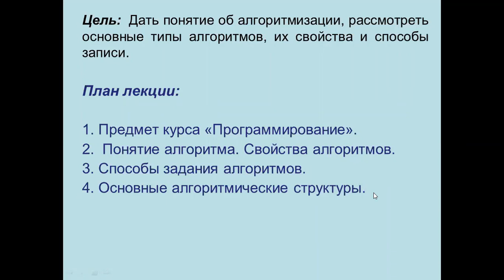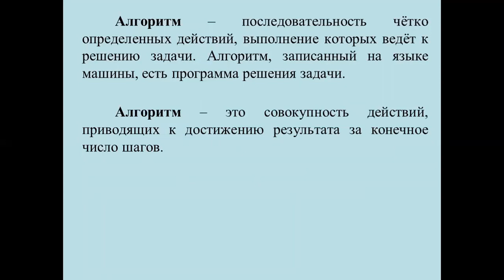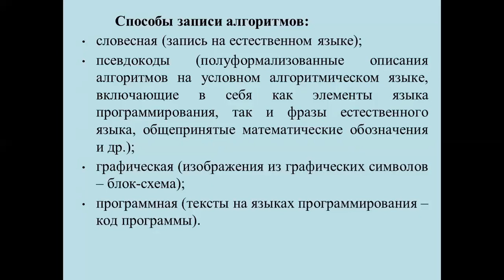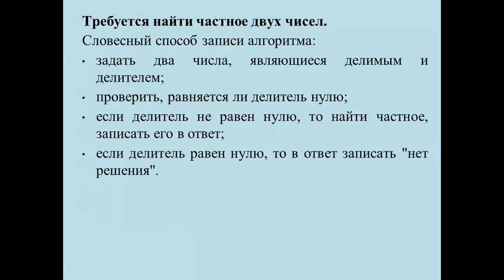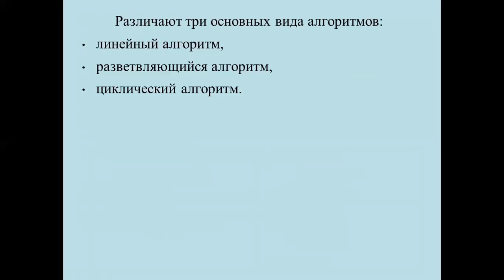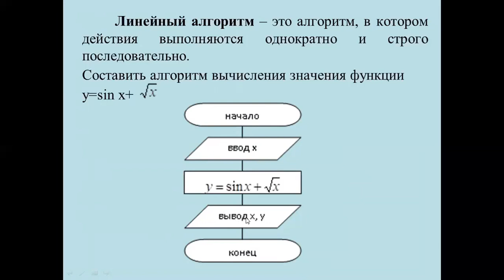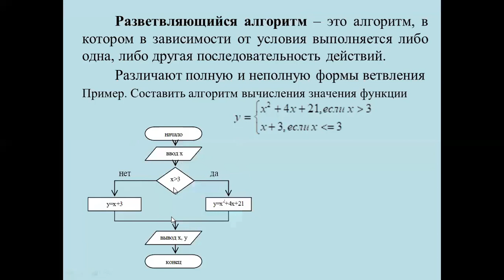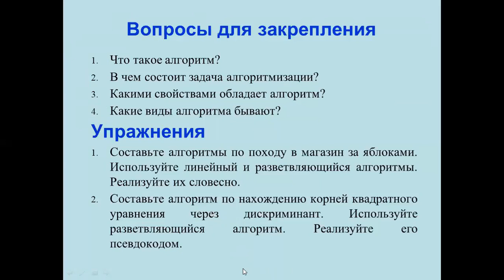Лекция 1 Программирование Алгоритмы